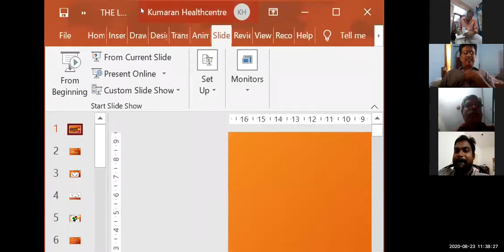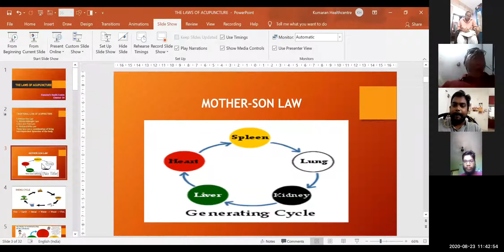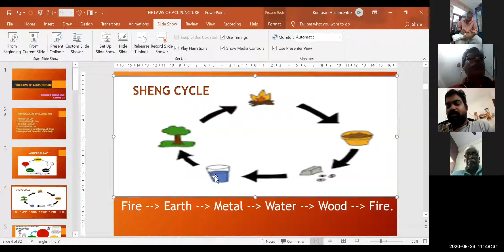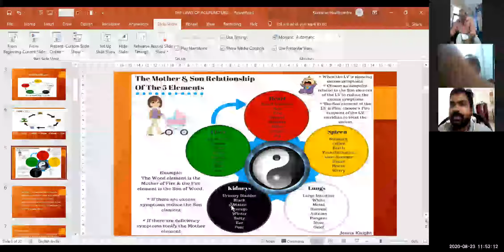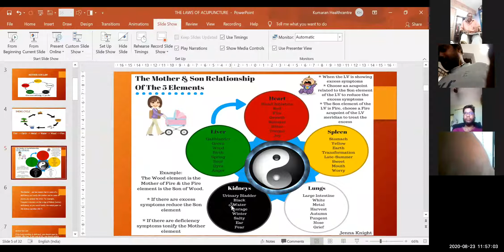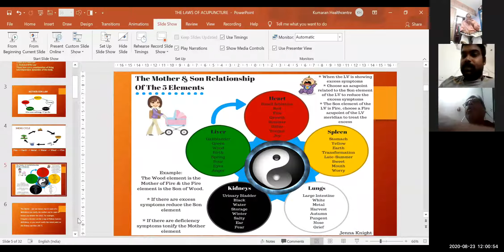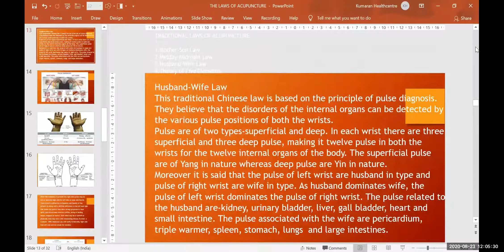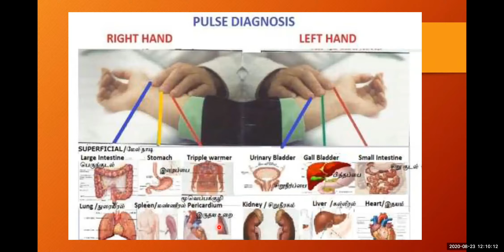LAWS OF ACUPUNCTURE PART 1/ MOTHER AND SON LAW /ZOOM MEETING/KUMARAN'S HEALTH CENTRE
HEALTH RELATED/ ACUPUNCTURE / /LEARNING /ACUPUNCTURE LAWS AND APPLICATIONS/FOR  ACUPUNCTURE LEARNERS